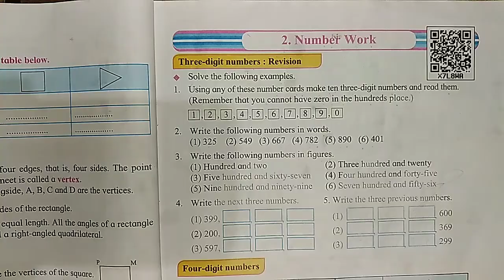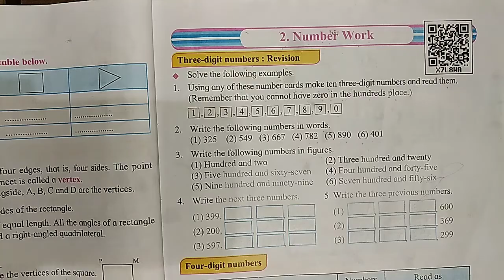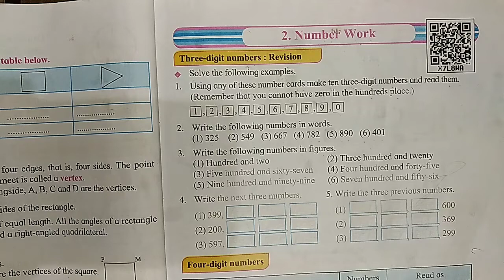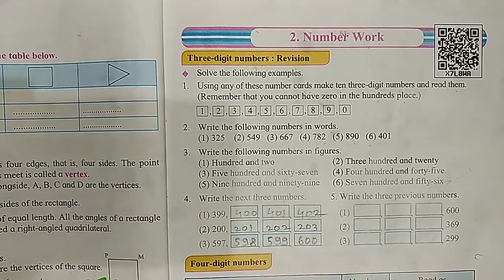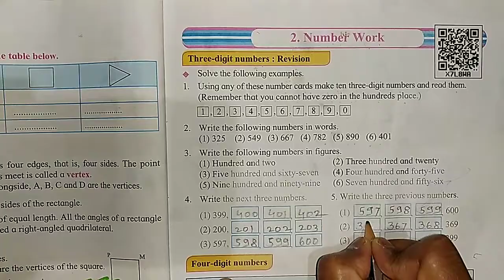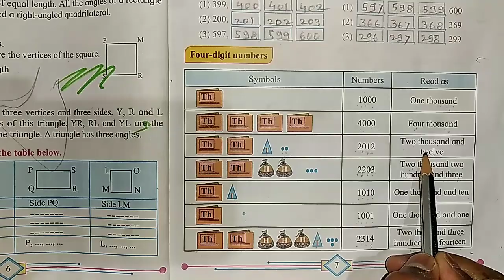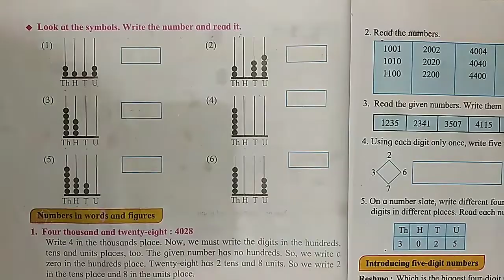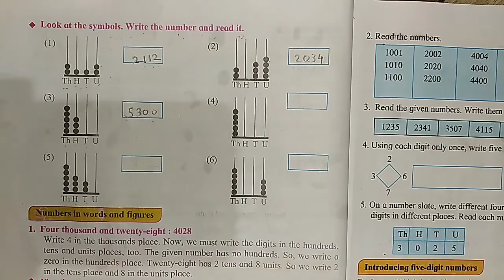Page No. 7 & 8 | 2. Number Work Std 4th | Maths | Semi English and Marathi | Maharashtra Board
2 Number Work |संख्याज्ञान | Std 4th / 4th class  | Maths | Semi English and Marathi | Maharashtra Board | three digit number revisions

Video Content :-

Mathematics 4 this std, Mathematica class 4, Semi english and marathi, lession no. 2 Number work part 1, number work, three digit number revision, four digit number,   mathematics  4th std page no. 7 & 8